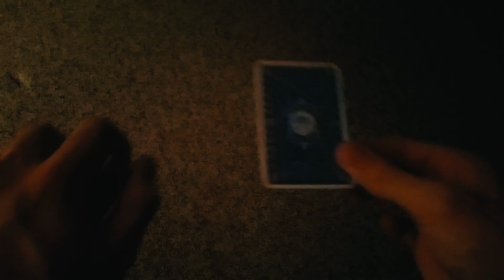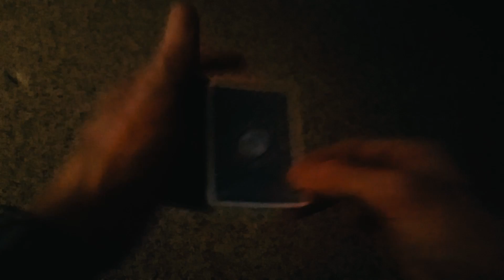Hysteria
WATCH if you DARE, but don't BELIEVE your eyes.

Video: Drew Blue Shoes LLC